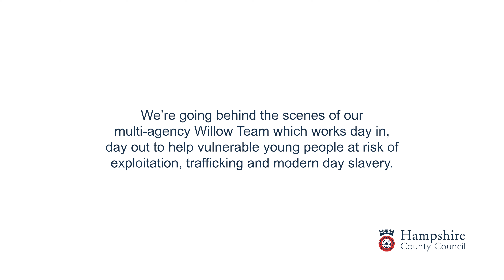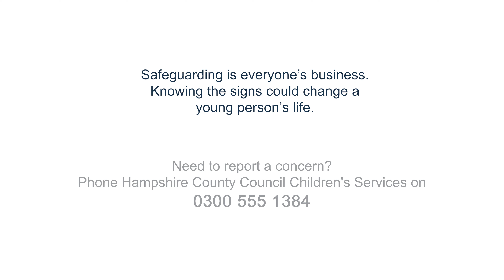Anti-Slavery Day - The Willow Team in Hampshire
Hampshire County Council is marking Anti-Slavery Day by shining a light on the vital work carried out by the multi-agency Willow Team, recognised nationally for its role in protecting children and young people from modern day slavery, trafficking and exploitation.